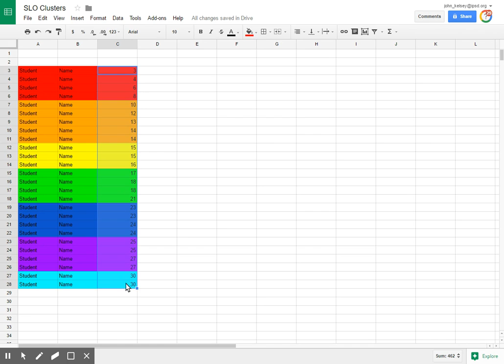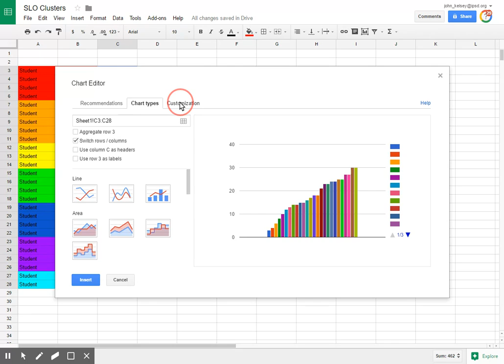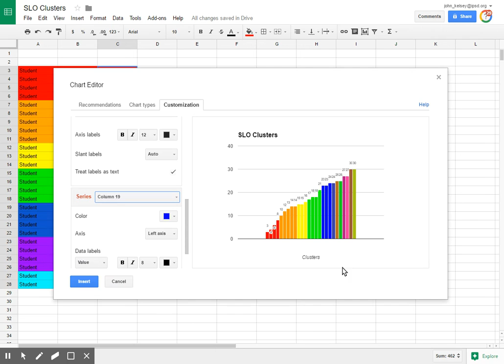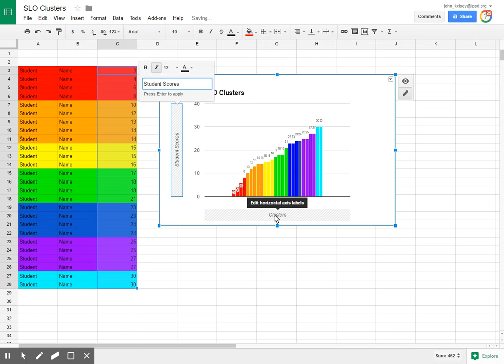Creating Cluster Charts for SLO